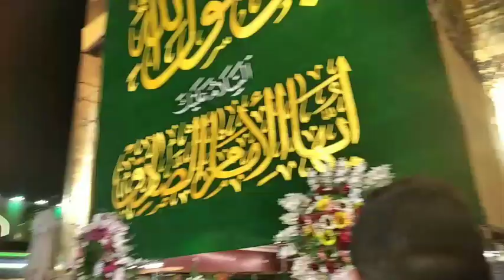वीडियो को ज्यादा से ज्यादा शेयर और लाइक करें👍